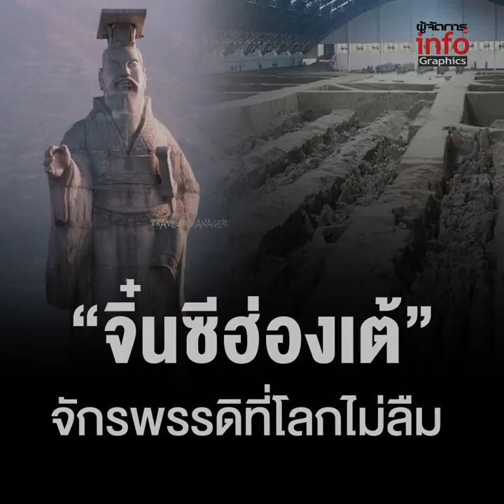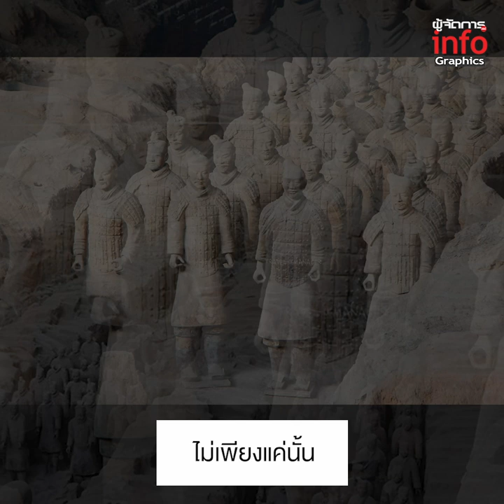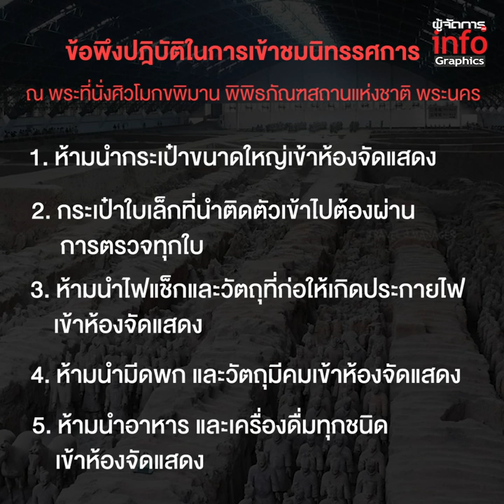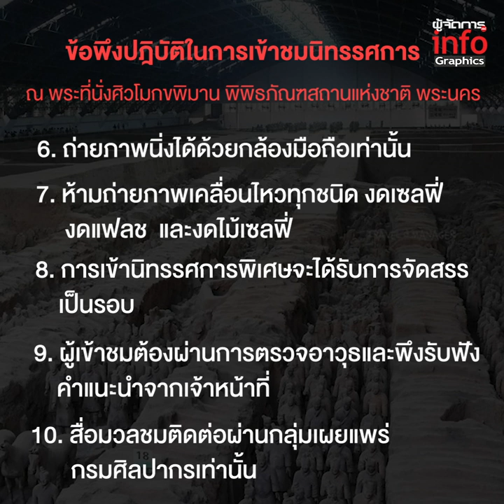“จิ๋นซีฮ่องเต้” จักรพรรดิที่โลกไม่ลืม